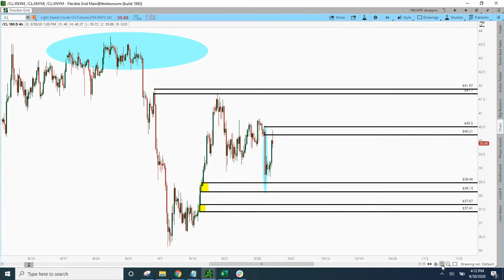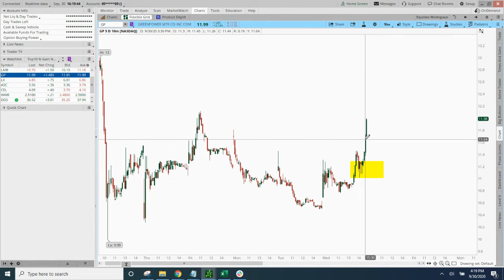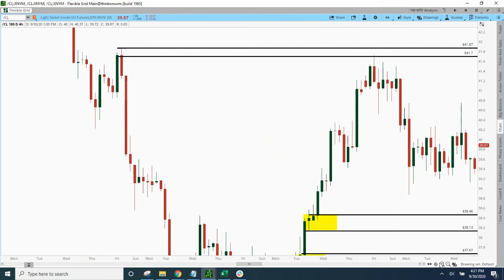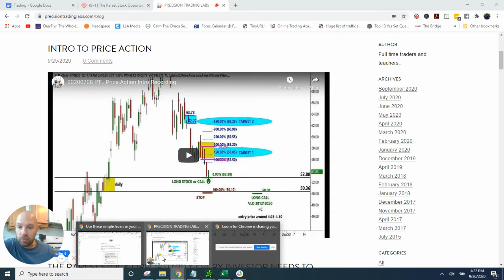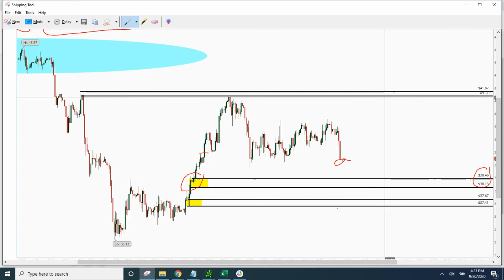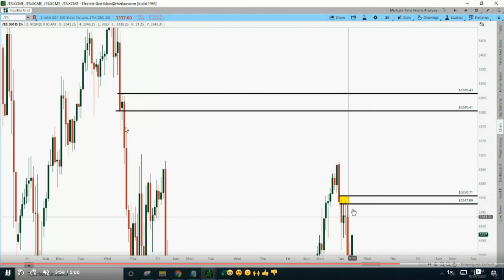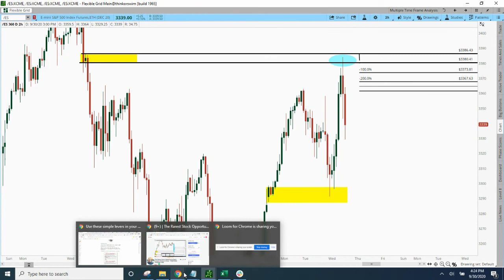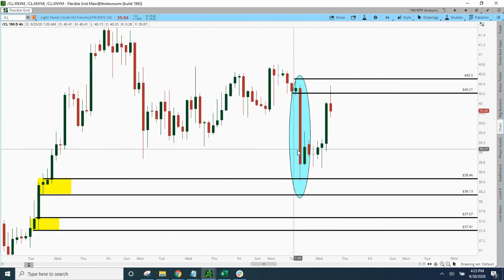Use this simple technique in your trades for an [almost]instant boost in winning trades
After all, a tool is only as good as your ability to use it.

I have handed you some valuable information

Now let me show you how to use it.

You see, information is good… but ACTION is better.

After working with thousands of experienced traders and want-to-be traders, in all kinds of market conditions, over the past seven years, I have found that the best way I can help you get immediate and tangible results is with our Show Me The Money Call.

It’s where you hop on a live, 17 minute Zoom call with me where I will share my screen and take you through our exact process to determine and execute a winning trade right there on the live call, including the precise exit points of the trade.

No more guessing on your own whether something will work or not….

We do all the heavy lifting and provide you with the exact steps you’ll need to make so you can start seeing results immediately.

You can choose to make this trade yourself, or make it in a simulated trading account, or just sit back and enjoy watching how we come out ahead of the game, day in, day out, week in, week out, year in, year out…

Book your Show Me The Money Call Here

Ryan